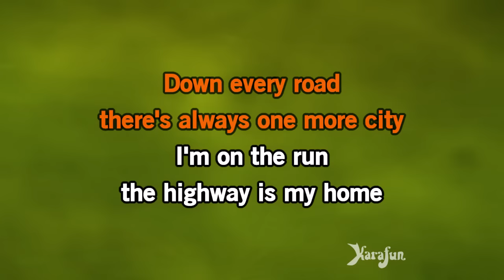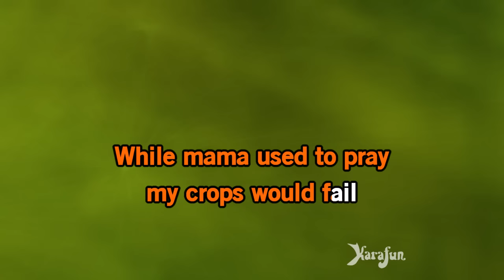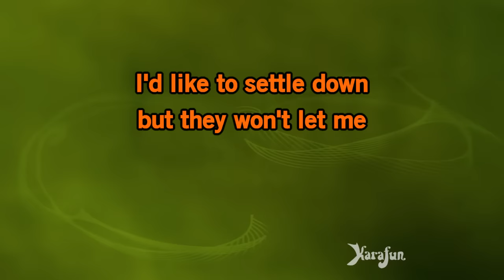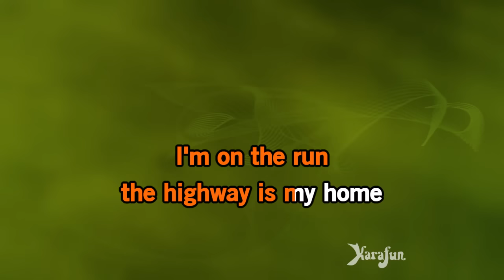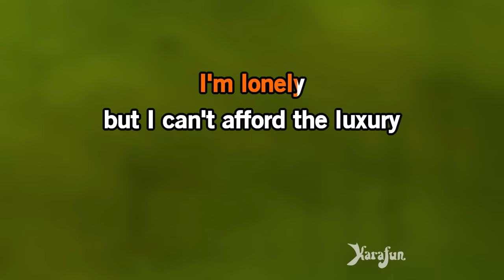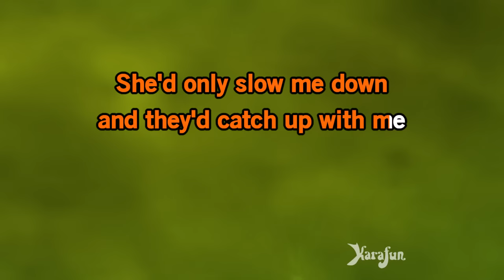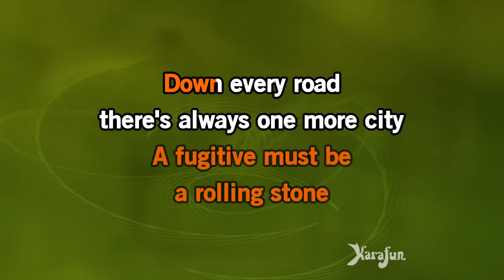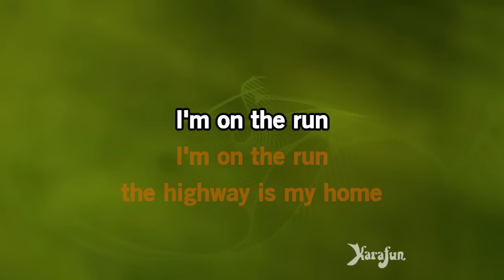I'm a Lonesome Fugitive - Merle Haggard | Karaoke Version | KaraFun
ℹ️ This version contains a low volume vocal guide to help you learn the song. The karaoke version without the vocal guide is available This recording is a cover of I'm a Lonesome Fugitive as made famous by Merle Haggard. This version is not the original version, and is not performed by Merle Haggard. This instrumental/playback version contains a vocal guide, the lyrics and backing vocals.